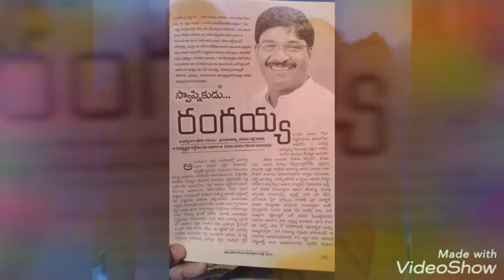Talari PD rangaiah atp mp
Talari rangaiah atp mp song